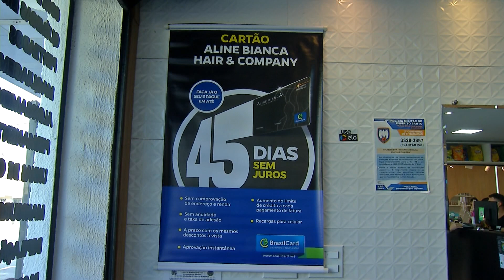Salão de beleza cria cartão de crédito próprio para atender os clientes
Uma microempresária da Serra, que tem um salão de beleza e precisou ampliar o horário de atendimento para suprir a demanda de fim de ano, criou um cartão de crédito próprio da loja para facilitar o pagamento dos clientes.